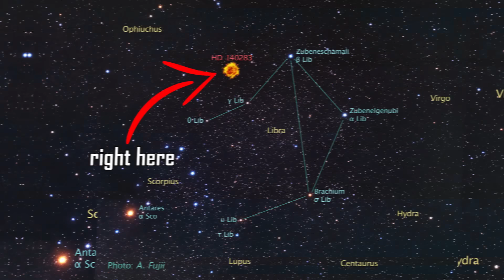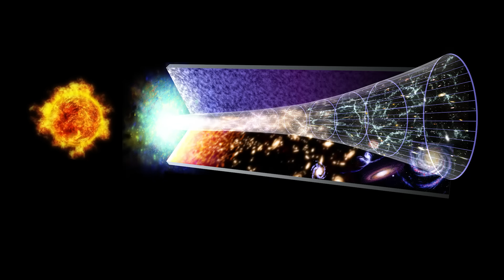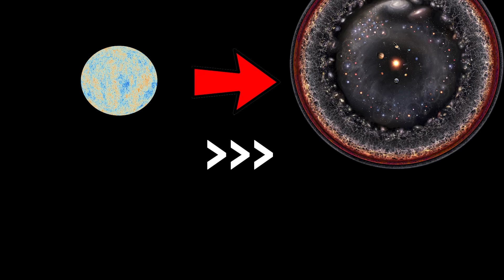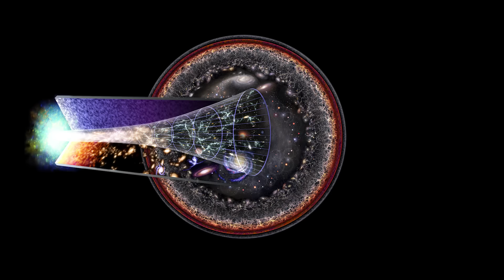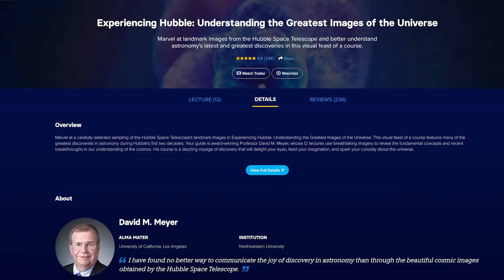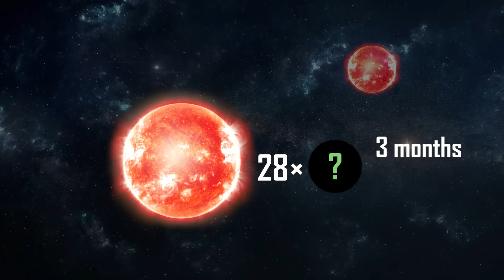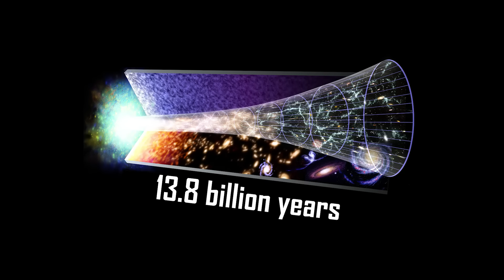Objects That Should NOT Exist in the Universe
Get a TON of brain candies by activating your free Wondrium trial

Music: Mozart- Piano Sonata in B flat major, K. 570- 2nd mov. Adagio

Supporters: H H, Ephellon, Kyle A Criswell, Henson Lin, Jonas Lee, Joshua Titus, Tovi Sonnenberg, Parker Rosenbauer, iNF3Rnus, Pavel Kočarian, Ishin Hazue, John N, Danh Le, Stealer of Fresh stolen Content, Brandon Ledyard, Nathaniel Strizak, Nick Boykin-Reed, William Persson and everyone else!